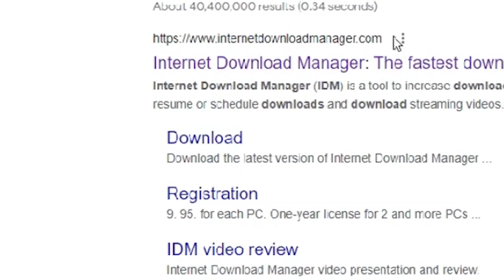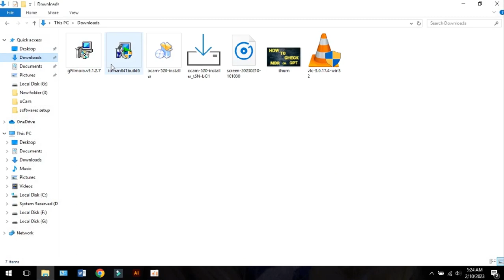how to download and install IDM | download software with internet download manager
"Looking to optimize your downloading experience? In this comprehensive tutorial, we guide you through the process of downloading and installing IDM (Internet Download Manager), a powerful software tool that enhances your downloading capabilities. With IDM, you can enjoy accelerated download speeds, resume interrupted downloads, and manage your downloads efficiently.

In this step-by-step video, we cover everything you need to know, from acquiring the IDM software to installing it on your device. We'll explore the various features and customization options available, enabling you to tailor IDM to suit your specific downloading needs. Whether you're a novice or an experienced user, this tutorial will walk you through the entire process effortlessly.

Additionally, we'll demonstrate how to download software using IDM. Say goodbye to slow downloads and limited bandwidth, as IDM optimizes your connection for faster and smoother downloading. You'll discover how to effortlessly integrate IDM with your preferred web browser, allowing you to initiate downloads with a single click.

Join us on this IDM installation and downloading journey, and unlock the full potential of your download speed and efficiency. Don't miss out on this essential tutorial that empowers you to take control of your downloading experience. Hit the play button now and get ready to supercharge your downloads with IDM!"